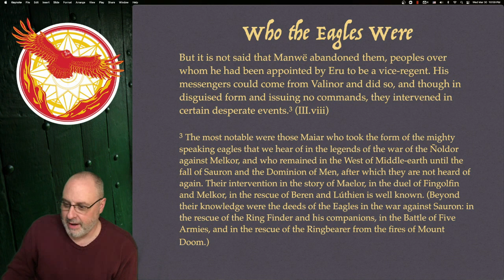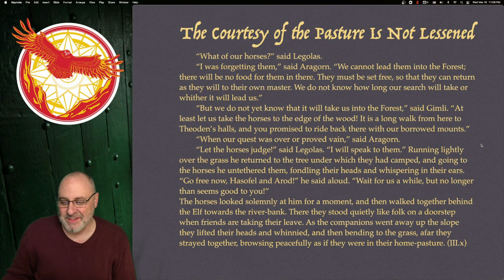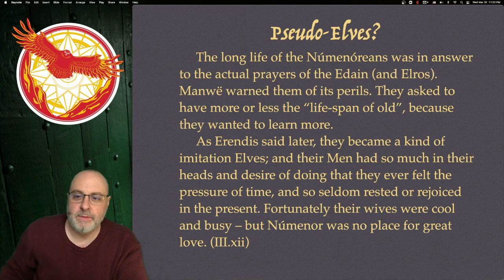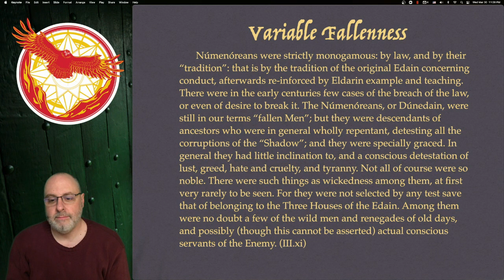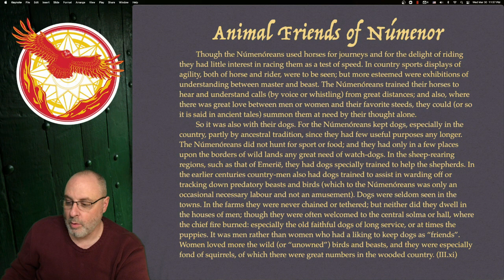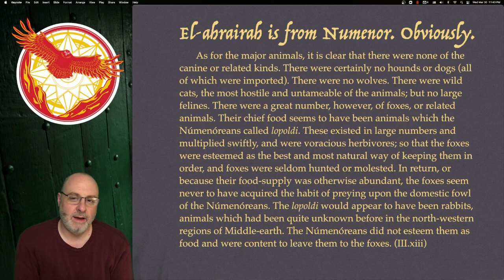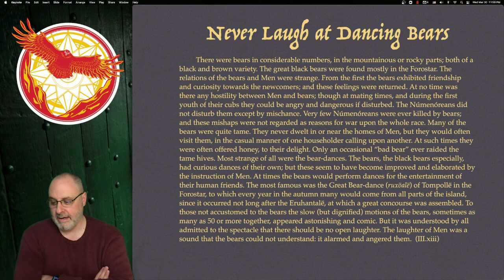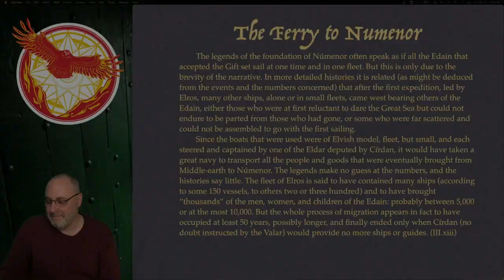Mythgard Academy: The Nature of Middle-earth - Session 23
You do the Ruxoale and you turn yourself around...